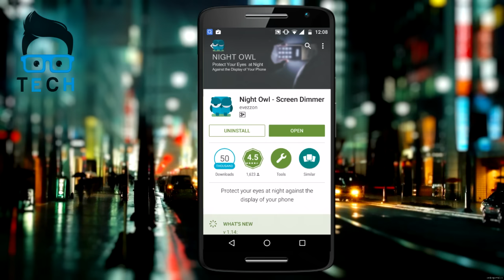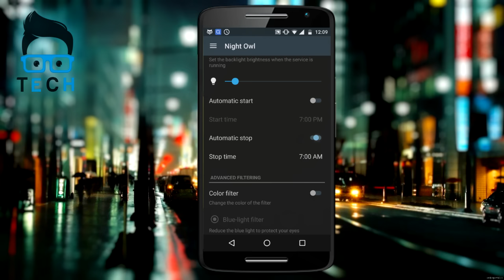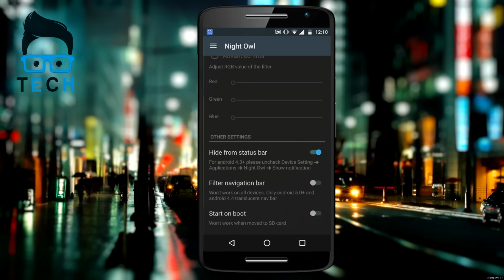[ हिन्दी ] Protect Your Eyes While Using Smartphone In Dark!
◆ This is very useful thing i got in the market! Hope, you enjoy ;)

  😋 Download APP from below-

→ Startup with the TechMeOut and make money doing what you love.

★Welcome to TechMeOut - If you like cool Tech, you're in the right place.We do all cool stuff about Tech and you can find it all here! We would really appreciate it if you took a look at some of our stuff!

❤ Follow Me ❤

- Rishabh